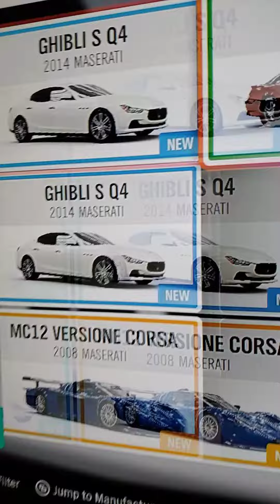what I got from the auction house today